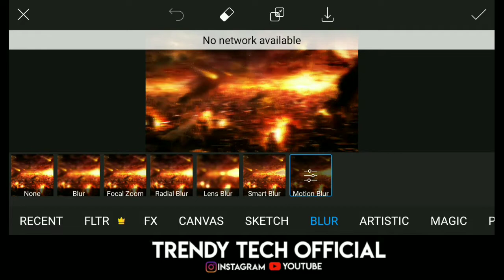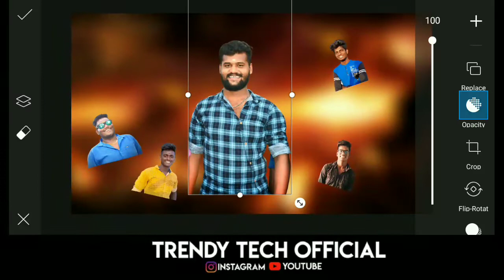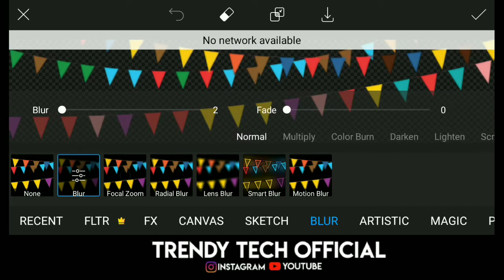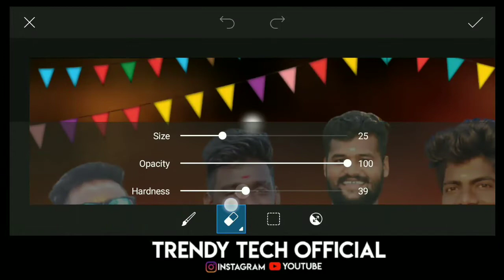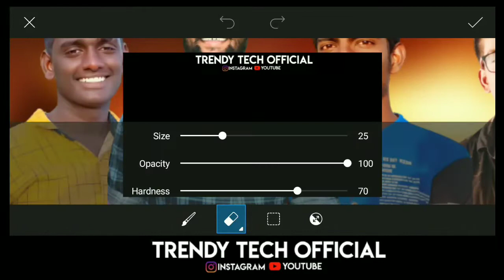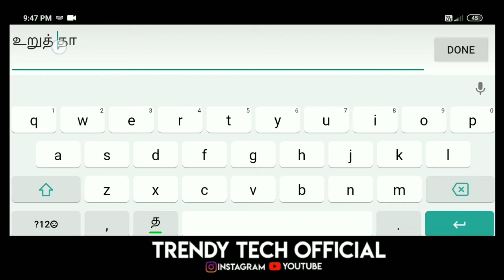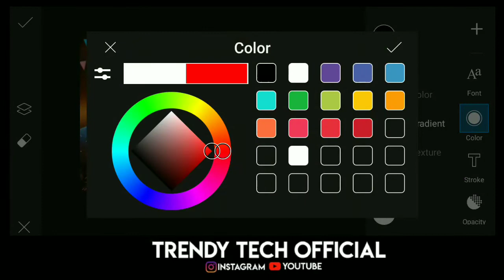HOW TO EDIT POSTER FOR FRIENDS IN TAMIL || எப்படி போஸ்டர் ரெடி பண்றது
Hi guys this is our YouTube channel 20 Tak official subscribe our channel for more videos about editing tutorial videos and Technology in Tamil please subscribe our channel for more videos

 How to MOD kinemaster,
 How to get more views,
 How to get more,
 How to download more effects,
 How to edit our photo,
 Remove BG,
 How to edit digital art,
 How to download black screen,
 Best Tech channel,
 How to edit Banner in Tamil,
 How to edit logo in Tamil
 How to edit thumbnail in,
 How to edit Channel art in Tamil,
 How to smart our skin in Tamil,
 How to edit our photo in basic method,
 How to edit cartoon effect in Tamil,
 Trendy Tech official,
 Trendy Tech official Tamil channel,
 Trendy tech,
 Tamil green screen WhatsApp status,
 Tamil melody hits WhatsApp status,
 Kinemaster editing tips in Tamil,
 Snapseed editing tips and tricks in Tamil,
 How to download images in Pinterest,
 How to take image in DSLR,
 Under 30000 DSLR in Tamil,
 Under 3000 Android phone in Tamil,
 Under 500 tripods in Tamil,
 Adobe Premiere Pro basic in Tamil,
 After effect basic in Tamil,
 How to download free fire in PC in Tamil,
 Adobe Photoshop basic in Tamil,
 How to get more like in Instagram,
 How to hack Instagram ID,
 Kinemaster Snapseed lightroom,
 After effect,
 Alight motion basic in Tamil,
 Powerdirector basic in Tamil,
 Trendy tech official in Tamil,
 How to download HD movies,
How to desgin banner,
Picsart, kinemaster video editing,
kinemaster editing,
kinemaster background,
kinemaster video editing tamil,
kinemaster video,
kinemaster template,
kinemaster video editing telugu,
kinemaster effect,
kinemaster app,
kinemaster asset store problem,
kinemaster attitude status editing,
kinemaster app how to use,
kinemaster animation,
kinemaster app download link tamil,
kinemaster clip graphics download,
kinemaster color grading,
kinemaster pc,
kinemaster download without watermark ios,
kinemaster fire effect,
kinemaster fonts add,
kinemaster for pc,
kinemaster f pro tamil,
kinemaster glitch effect,
kinemaster green screen effects,
kinemaster green video,
navari distes ga kinemaster,
kinemaster heart effect,
kinemaster happy new year video editing,
kinemaster heart template,
kinemaster how to edit,
hd kinemaster background,
hd kinemaster editing,
hd kinemaster effects,
hd kinemaster without watermark